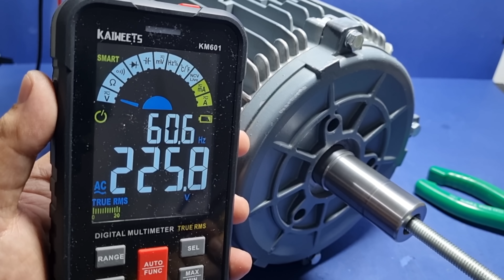Generate Your Own Electricity - Homemade Alternator - Tips for Making an Alternator - Free Energy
The soldering station I use